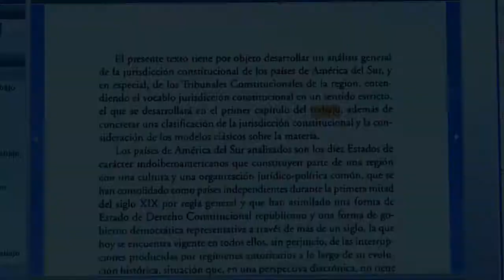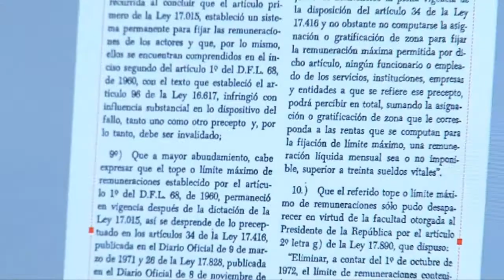Noticiero Judicial: Acuerdo entre el Poder Judicial y el Tribunal Ambiental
Un convenio  de colaboración entre el Poder Judicial y el Segundo Tribunal Ambiental se firmó esta semana. La iniciativa busca compartir y digitalizar los documentos bibliográficos y fallos judiciales de competencia ambiental.